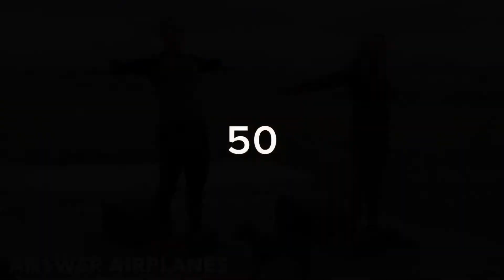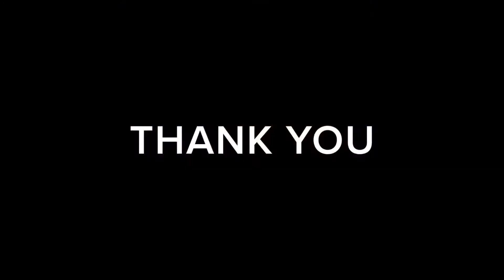THE ANSWER MOVEMENT- DAY 14 Yoga Mindful Meditation Flow